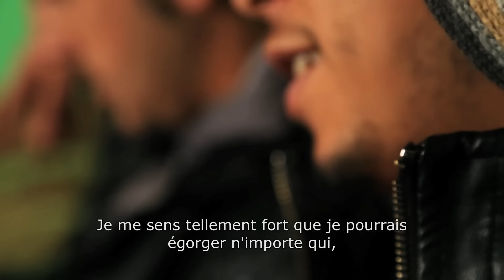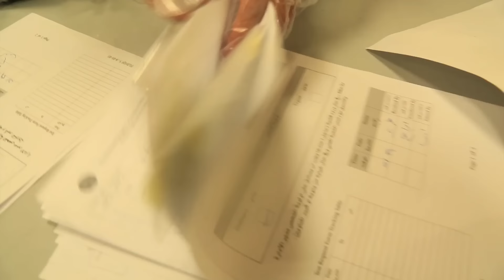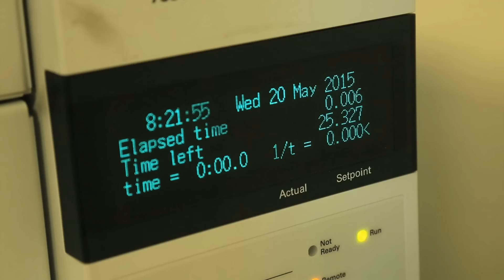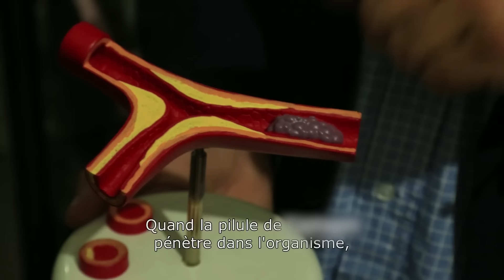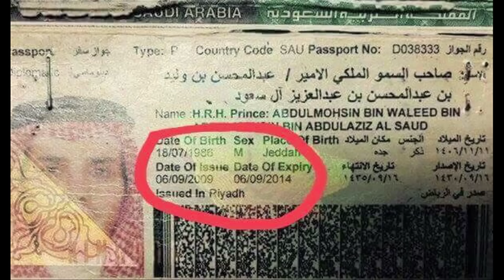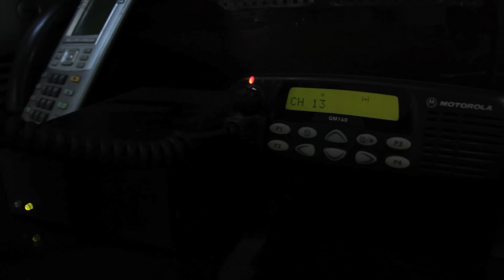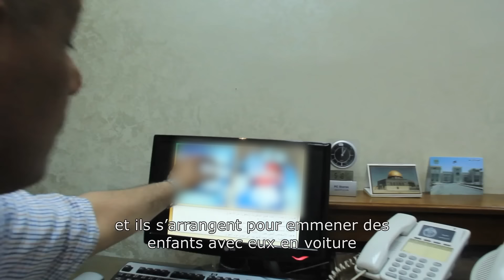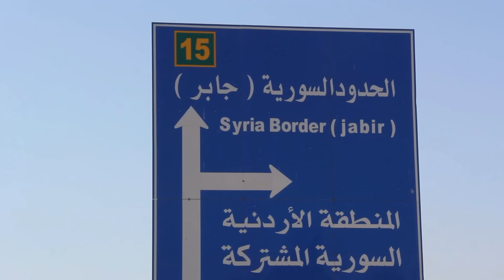Captagon : au coeur du trafic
Quelle est donc cette mystérieuse substance qui inonde le Moyen-Orient ? Enquête au Liban, au cœur du trafic.